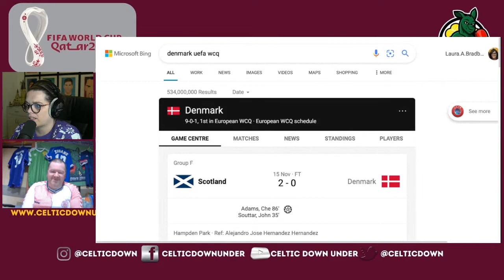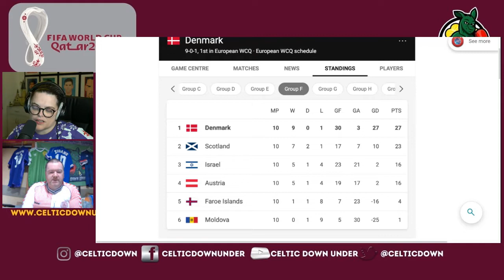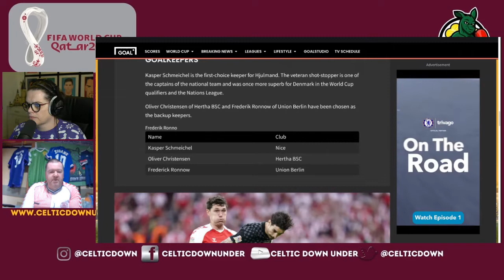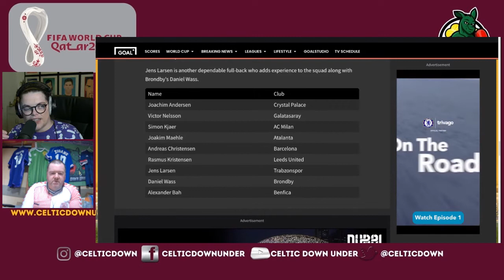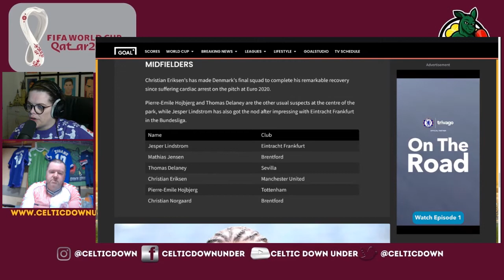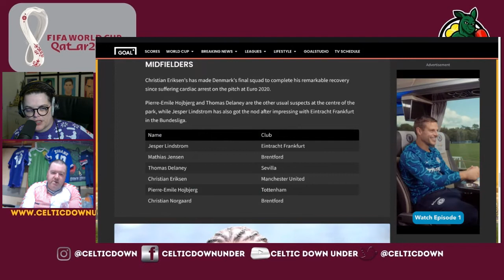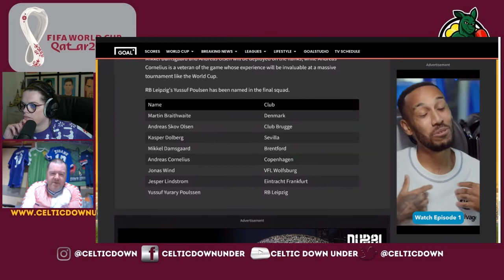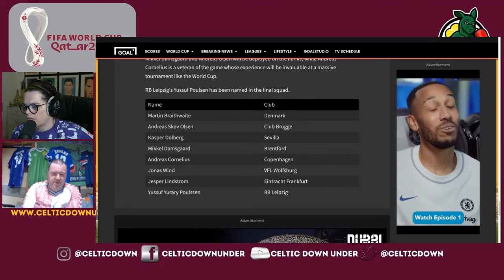World Cup Preview - Denmark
In our World Cup Series, Liam & Laura preview each of the national teams playing at the 2022 World Cup.

In this episode, we discuss Denmark who are playing in Group D at the tournament